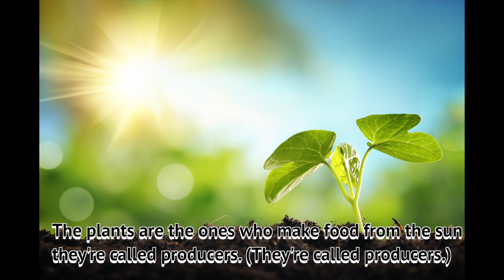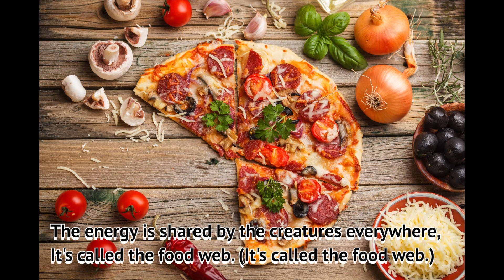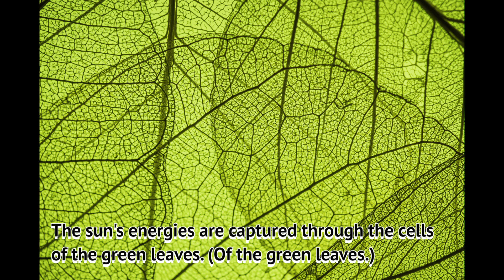Food Chain: Producers/ Consumers/ Decomposers by Ian Sanchez and Hazel Ketchum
Science Songs Rock videos for home and classroom present Producers/Consumers and Decomposers! Science Songs Rock creators Ian Sanchez and Hazel Ketchum join the Science Songs Rock band to bring you this song to sing and dance along with! Hazel Ketchum, guitar/voice Ian Sanchez, sax John Holenko, guitar Bob Culver, keys Jonathan Gray, bass and vocals Jim Donnelley, drums/percussion and The Hungry Monk Music Singers! Find us at sciencesongsrock.com and on Facebook.